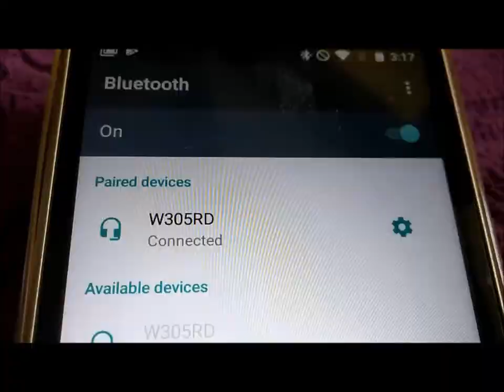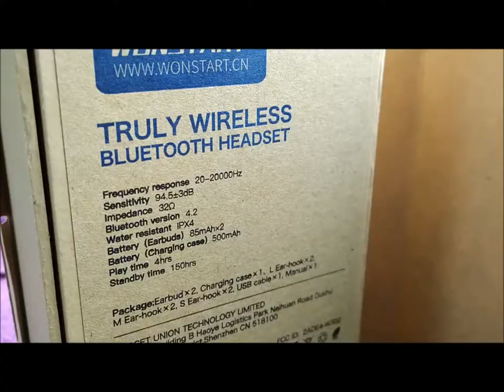WONSTART W305A earbuds (No Commentary) - Full Unboxing